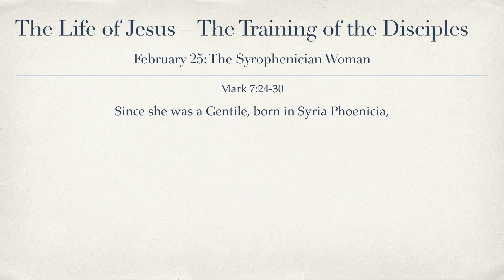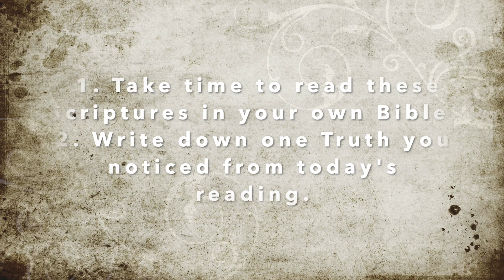February 25: The Syrophoenician Woman (Mark 7:24-30)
Oh, to be hungry enough for the Grace of GOD that we would would be satisfied with "leftover" Grace!

"..even the dogs under the table are allowed to eat the scraps from the children's plate."

The Grace and Mercy of Christ Jesus is for all who would receive it with joy. This woman knew she was unworthy of Christ's Mercy, not because she was not a Jew, but because she knew she was a sinner! Yet, she fell at the feet of Christ with complete humility, begging for freedom from the evil that was tormenting her and her family. Christ responded to her plea, not with "scraps" of Mercy, but with a full and complete serving of Grace and Peace!

May the LORD cause our hearts to be grateful for all the many mercies Christ Jesus has bestowed upon us; from the breath we breathe, to the protection He gives, for the Freedom we have experienced from the grip of Sin (for those of us who have been born again), for the suffering He endured by becoming Sin and bearing the full Wrath of God for us unworthy sinners...May we always be grateful!! In Christ's Name, I pray!

Scripture Reading:

Mark 7:24-30

(Materials From: "The Disciplines of the Christian Life" by Eric Liddell devotional/study guide)
Music from album "Heart-A Contemplative Journey" by Brian Hardin